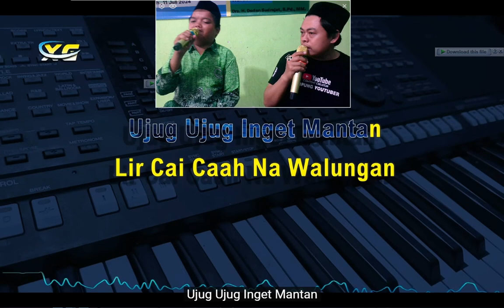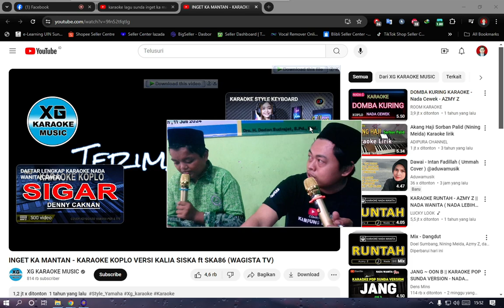INGET KA MANTAN - DUET KARAOKE LAGU SUNDA